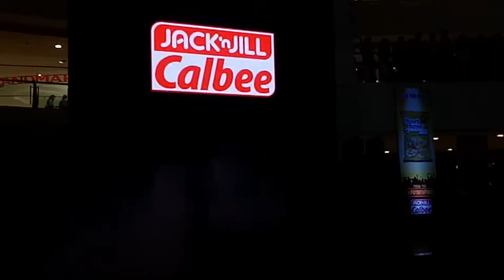Jack ‘n Jill Calbee’s DoTheCalbeats Dance Challenge 2017 - UE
1st Runner-Up, Jack ‘n Jill Calbee’s DoTheCalbeats Dance Challenge 2017.

Congratulations University of the East (UE) Extreme Squad!!